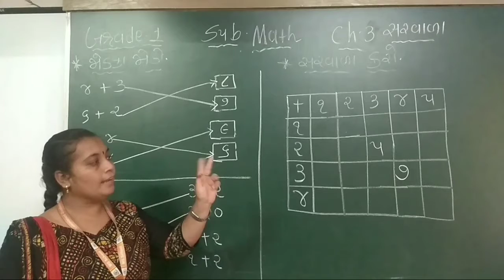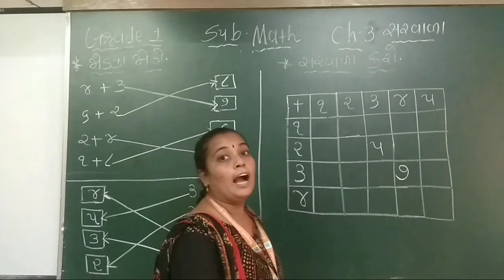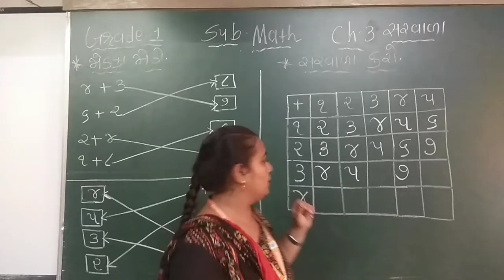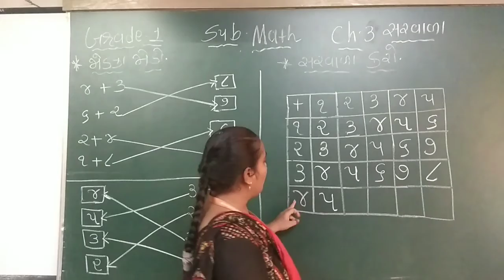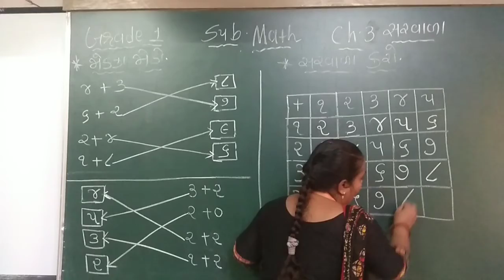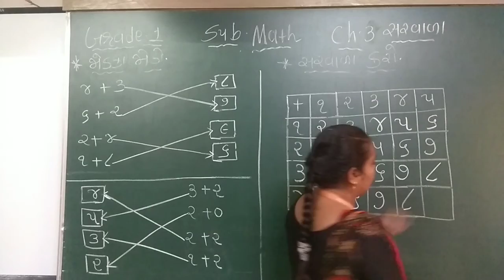GM Grade-1 MATH CH-3 સરવાળા (PART-8) 9 JULY 2020